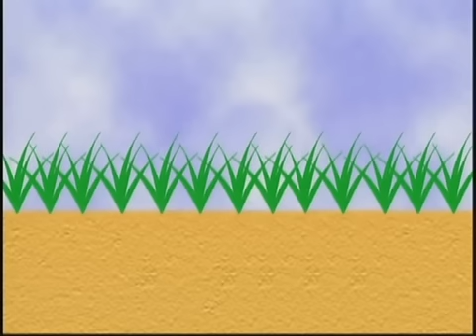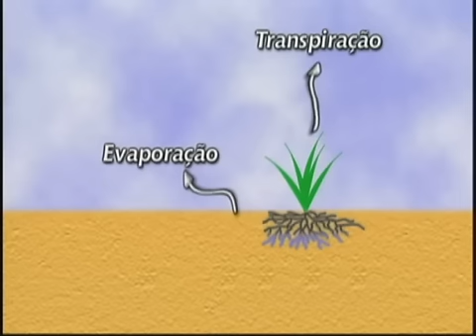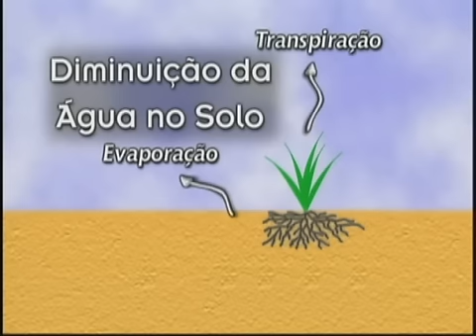Curso Irrigação de Pastagens - Cursos CPT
Este é um demonstrativo do filme que compõe o curso CPT Irrigação de Pastagens.

O curso aborda: dúvidas que precisam ser pesquisadas, análise econômica, particularidades para pecuária de corte, particularidades para pecuária de leite, sistemas de irrigação, tecnologia de irrigação de pastagens e erros mais comuns na irrigação de pastagens.